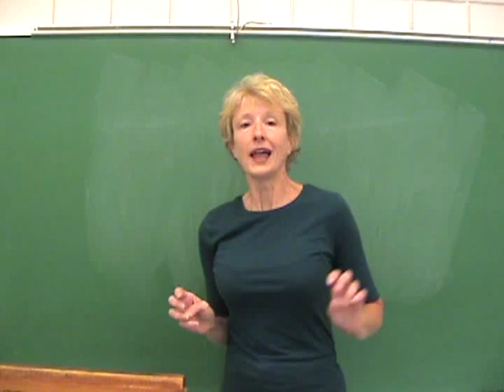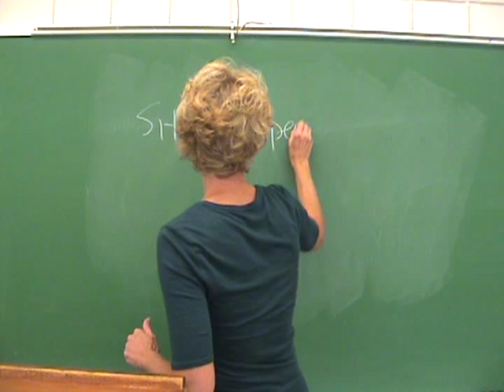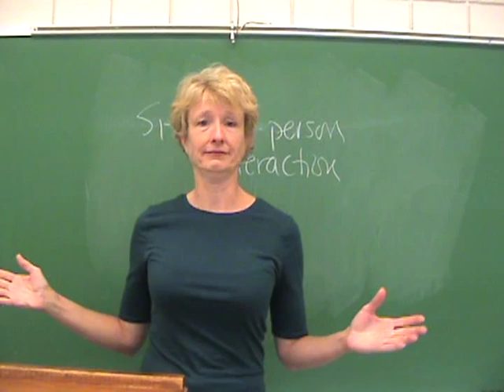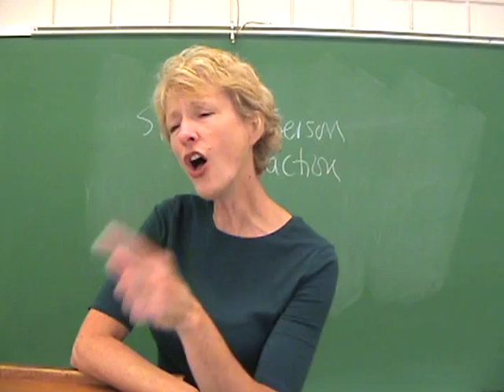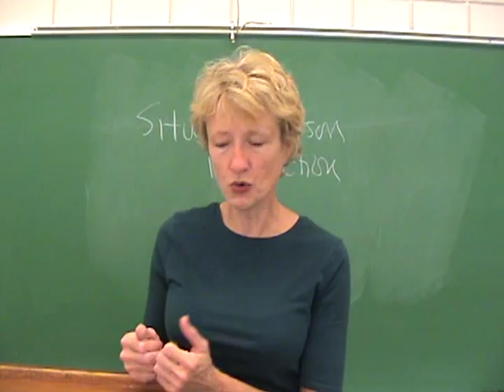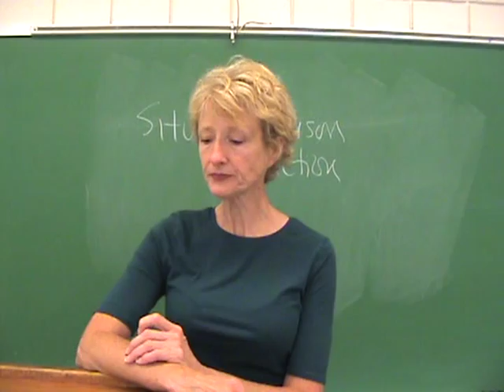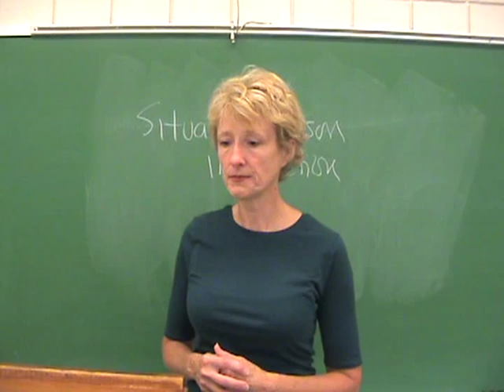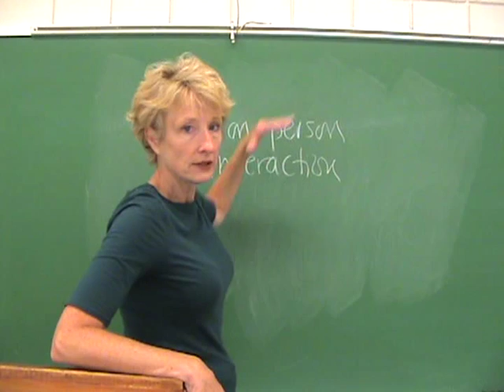9 mischel 1